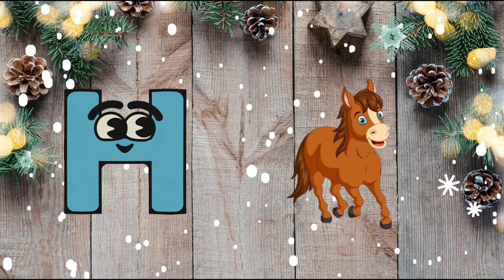ABC, 123, A for apple, Counting, numbers, Alphabet, a to z -